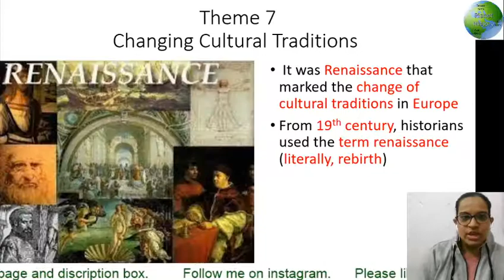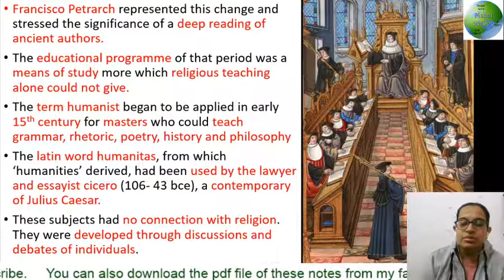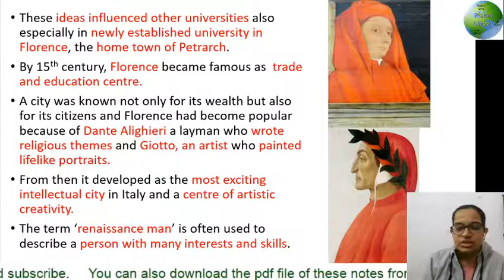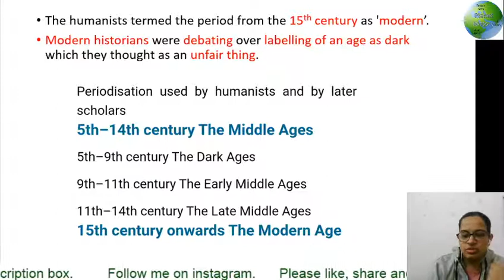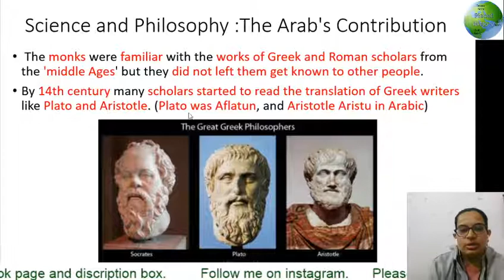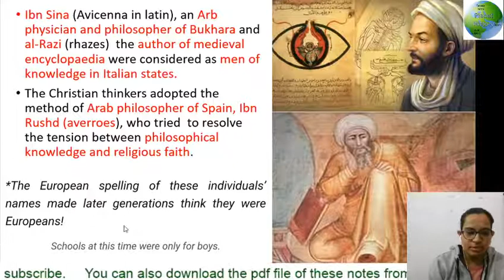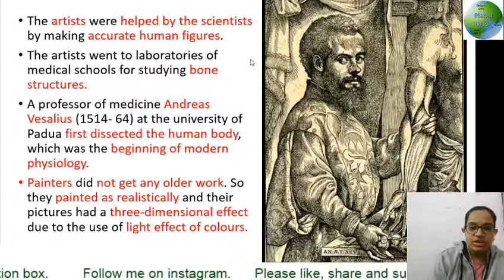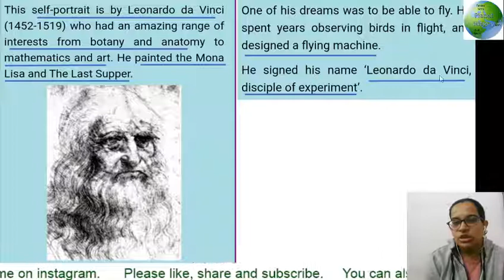class 11 history chapter 7 | changing cultural traditions | part 2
changing cultural traditions
ppt notes in english